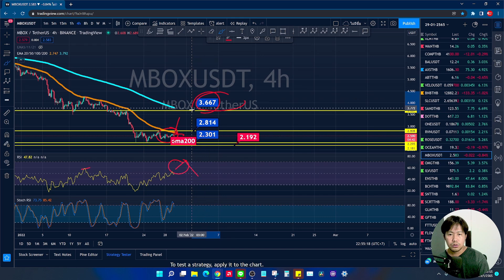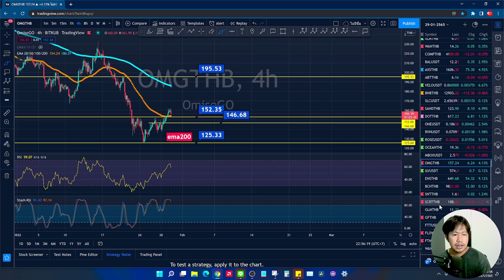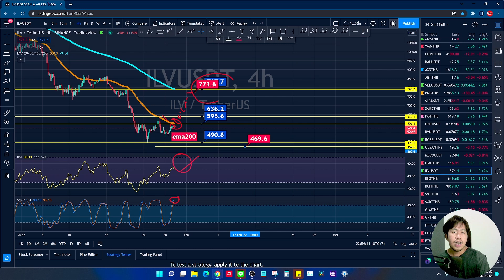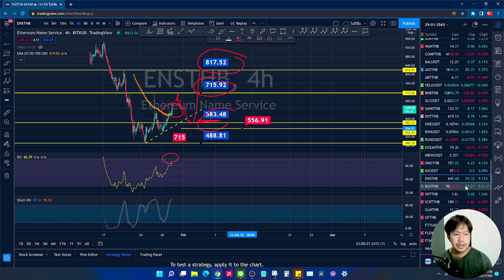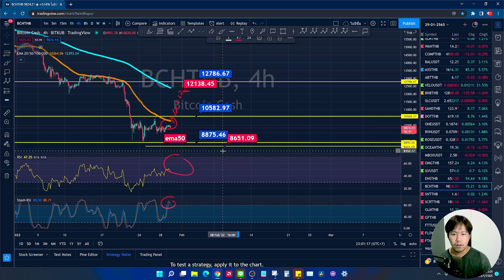วิเคราะห์คริปโต 30-31ม.ค.65 [11/14] - MBOX OMG ILV ENS BCH